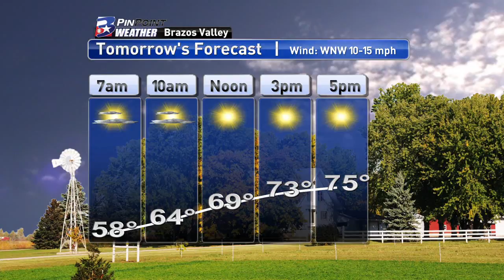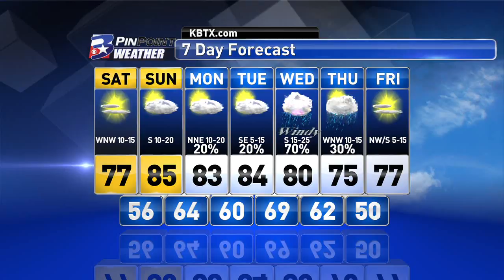Friday Night PinPoint Weather Update 3.24.2017